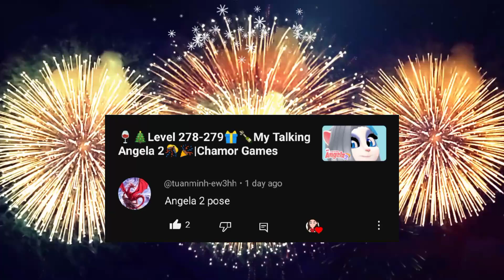⛄🍷Day 52🎄🎁My Talking Tom Friends☃️❄|Chamor Games